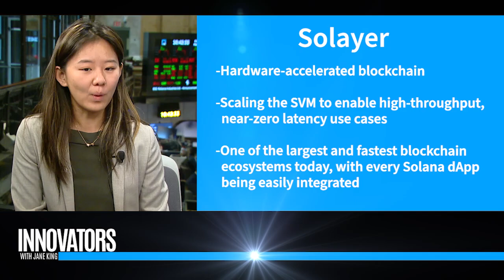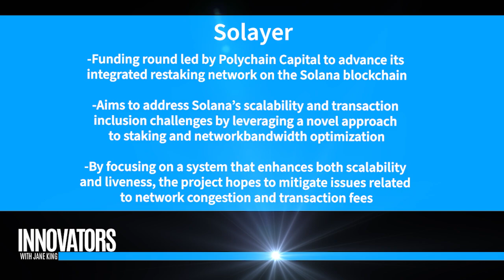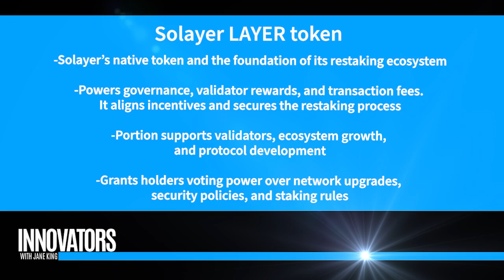Solayer: first hardware-accelerated network, infinitely scaled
In this episode of Innovators with Jane King, we sit down with Rachel Chu, Co-Founder of Solayer, one of the top ten protocols on the Solana network by total value locked (TVL), now reaching an impressive $600 million. Rachel shares her journey from being a core contributor at SushiSwap to leading Solayer’s mission of creating a high-performance, hardware-accelerated blockchain capable of microsecond transaction speeds.

Discover how Solayer is transforming decentralized finance with its breakthrough technologies, including RDMA over InfiniBand, and what it means for the future of AI agents, real-time blockchain transactions, and global financial systems. Rachel also discusses Solayer’s recent $12 million venture raise and their vision for a decentralized internet with near-zero latency.

Plus, Rachel offers her insights on the evolving role of crypto in macroeconomics, including the recent discussions around Bitcoin reserves and crypto regulation.